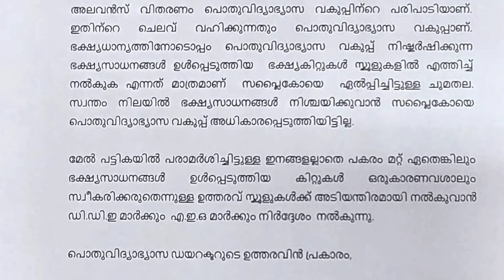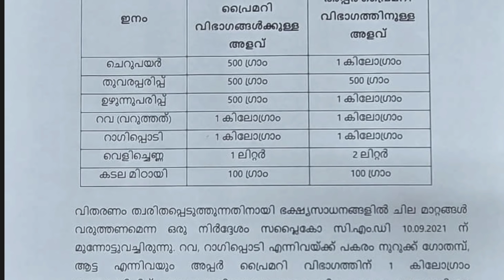കുട്ടികൾക്ക് സൗജന്യ അരിയും കിറ്റും|ആയിരം രൂപയ്ക്കുമേൽ ഓരോ കുട്ടിക്കും|രക്ഷിതാക്കൾ ശ്രദ്ധിക്കുക|Kit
സ്കൂൾ കിറ്റ് വിതരണം. School kit distribution. Kerala school opening. Kit for Kerala students.

VIDYA SAFARI CHANNEL